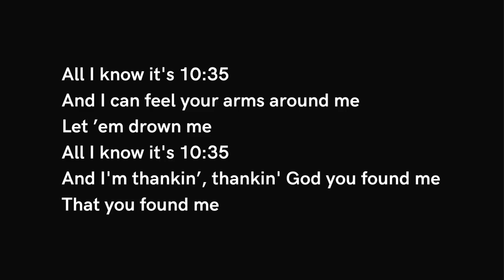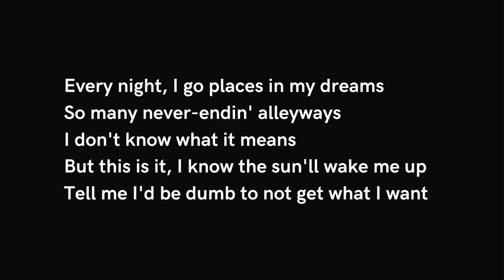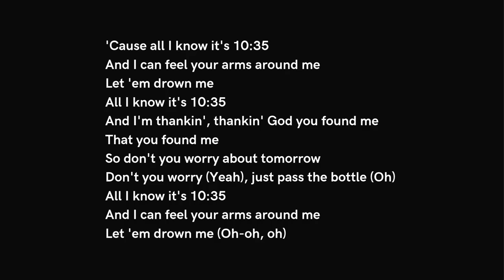Tiësto & Tate McRae - 10:35 | Lyrics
Lyrics

[Intro]
All I know it's 10:35
And I can feel your arms around me
Let ’em drown me
All I know it's 10:35
And I'm thankin’, thankin' God you found me
That you found me

[Verse 1]
Every day, I go places in my head
Darker thoughts are harder now
They look like monsters under my bed
And every time, it's like a rocket through my chest
The TV make you think the whole world's about to end

[Pre-Chorus]
I don't know where this night is goin' (Goin')
But I know that you and me got somethin' (Somethin’)
So many things that I’m afraid of (I'm afraid of)
But right now, I ain’t scared of nothin'
('Cause all I know it's, ’cause all I know it's, all I, all I)

[Chorus]
'Cause all I know it's 10:35
All I know it's 10:35
So don't you worry about tomorrow
Don't you worry, just pass the bottle
All I know it's 10:35

[Verse 2]
Every night, I go places in my dreams
So many never-endin' alleyways
But this is it, I know the sun'll wake me up
Tell me I'd be dumb to not get what I want

[Pre-Chorus]
I don't know where this night is goin'
But I know that you and me got somethin'
So many things that I'm afraid of
('Cause all I know it's, all I, all I)

[Chorus]
'Cause all I know it's 10:35
All I know it's 10:35
Don't you worry (Yeah), just pass the bottle (Oh)
All I know it's 10:35
Let 'em drown me (Oh-oh, oh)

[Outro]
It's 10:35, oh-ooh
10:35, oh-oh-oh
Know it's 10:35, oh-oh-oh